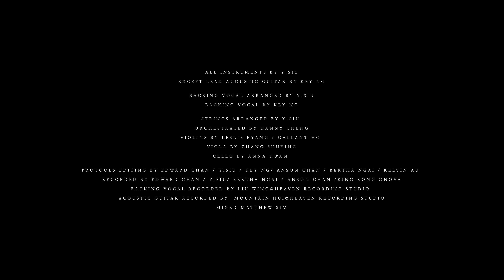Anson Lo 盧瀚霆《不可愛教主》Official Music Video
不可愛的愛人往往最可愛，
最沈默的愛情往往最轟動。

曲：Key Ng / Y.Siu
詞：林若寧
編：Y.Siu@emp / Key Ng@emp
監：Edward Chan
唱：Anson Lo 盧瀚霆

像病態般這麼喜歡你
你每次接觸都支配悲喜
眉頭額角聯想都是你  無論一起  不一起

寂寞正因這麼喜歡你
快樂在我總可以希冀
沈默的一眼  微妙的一笑   能令我半死

Oh now I’m missing you  你根本不需知道
I’m missing you 像隔著了一千里擁抱
無需說話的溝通最好
Oh if You love me too  白日我亦會夢到
既近又遠  越觸摸你越觸不到
難道你真的不發現到

但願有一丁點喜歡我
若誤會了准許我想錯
存在溫馨過  存在關心過  誰又看結果

I’m missing you 望你望我都感到鼓舞
迷戀你地老天荒也好
Oh if You love me too  但願最後我夢到
既愛又怕  越想傾訴越感吞吐
So I sing this song only for you

All Instruments by Y.Siu
except Lead Acoustic Guitar by Key Ng

Backing Vocal Arranged by Y.Siu
Backing Vocal by Key Ng

Strings Arranged by Y.Siu
Orchestrated by Danny Cheng
Violins by Leslie Ryang / Gallant Ho
Viola by Zhang Shuying
Cello by Anna Kwan

Protools Editing by Edward Chan / Y.Siu / Key Ng/ Anson Chan / Bertha Ngai / Kelvin Au
Recorded by Edward Chan / Y.Siu/ Bertha Ngai / Anson Chan /King Kong @nova
Backing Vocal Recorded by Liu Wing@Heaven Recording Studio
Acoustic Guitar Recorded by  Mountain Hui@Heaven Recording Studio
Mixed Matthew Sim

OP: Edward Music Publishing / 1111
SP: Warner Chappell Music, Hong Kong Ltd